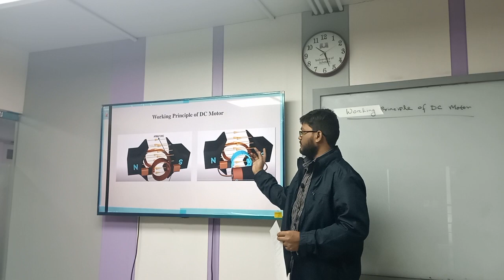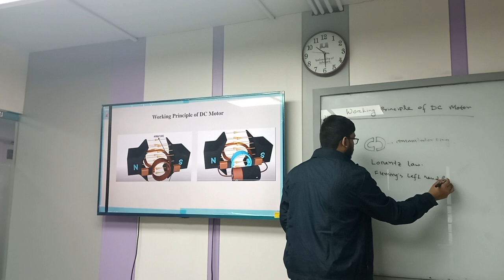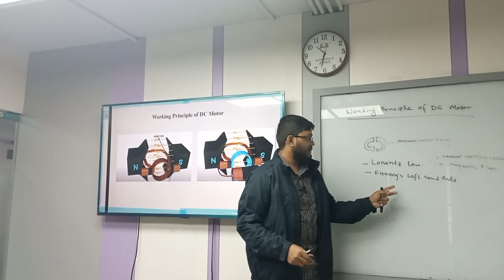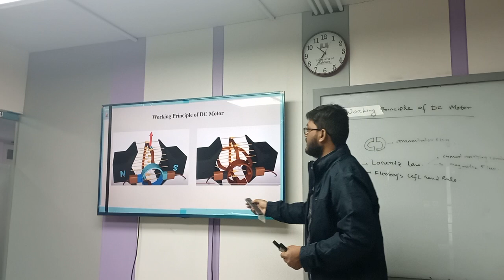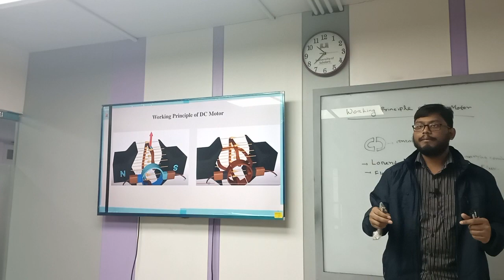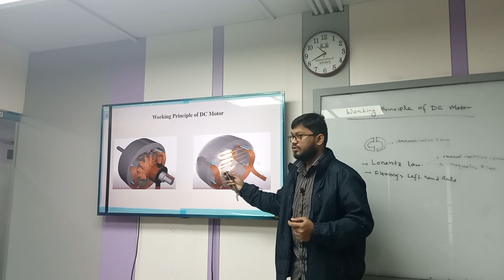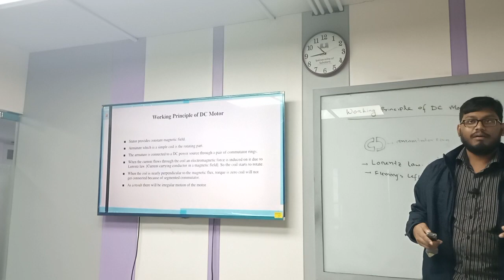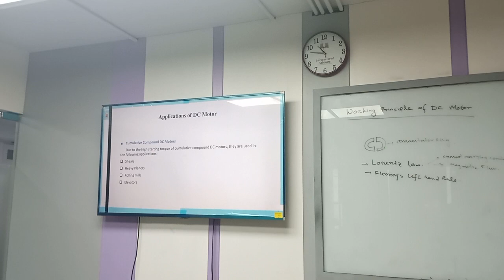Energy Conversion II | Lecture-10 | EEE | Faiyaz Rahman | University of Scholars